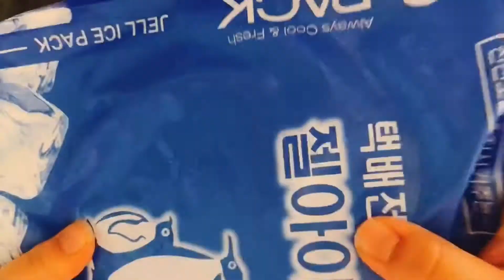같이살자 프로젝트 상품 춘천닭갈비 언박싱리뷰